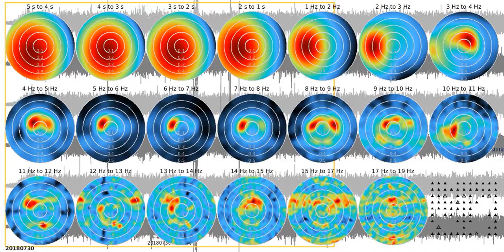SJ02 - fkm tw1080s sw 20180730